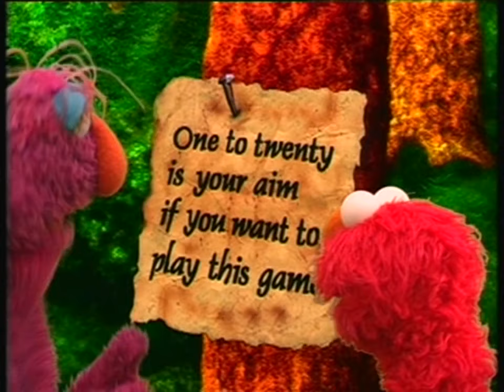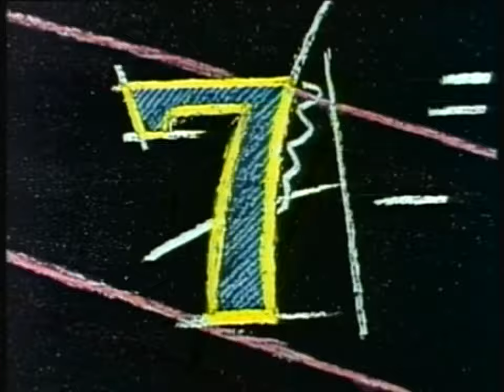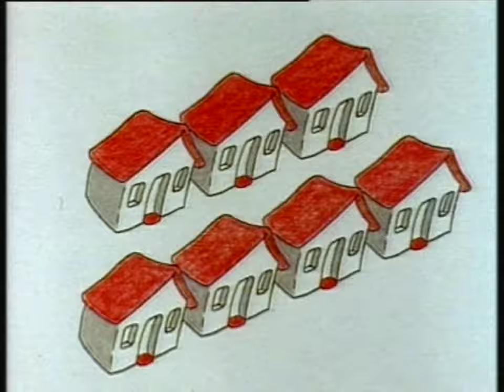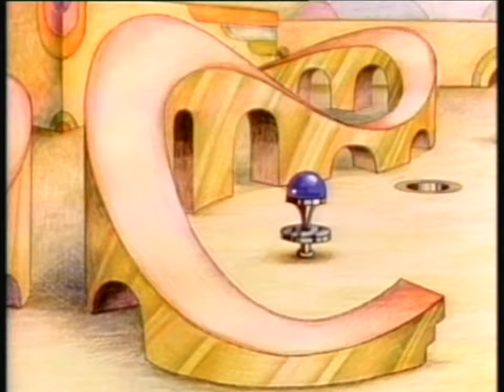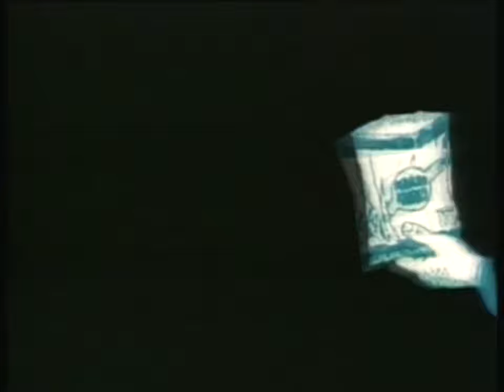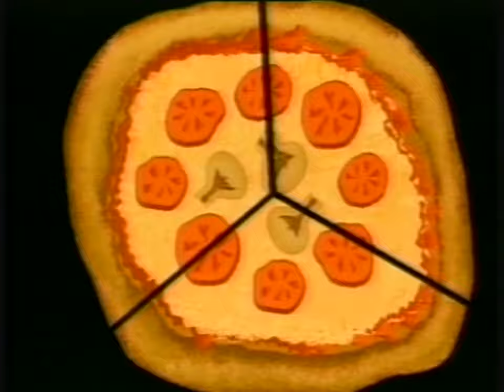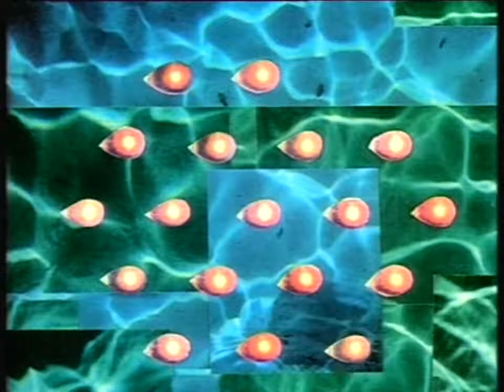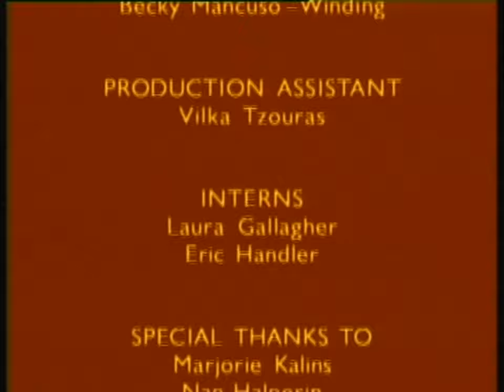Sesame Street - The Great Numbers Game (60fps, see description)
Had to edit out a segment to get this unblocked. Full program